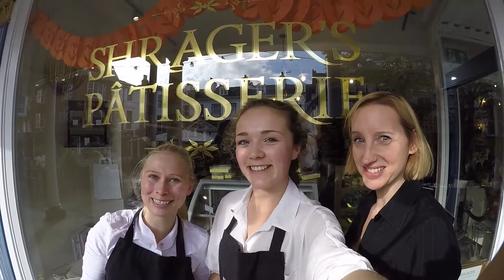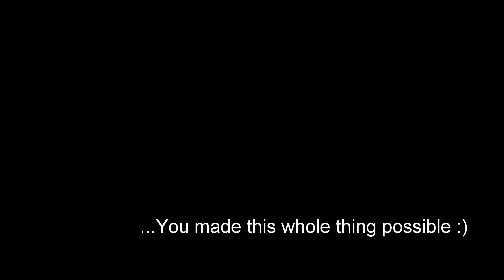GBHighSt 'Local Centre' finalist 2016: The Pantiles (2)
The Pantiles, Tunbridge Wells is a finalist for best 'Local Centre'. For the full list of finalists and to vote for your winner,